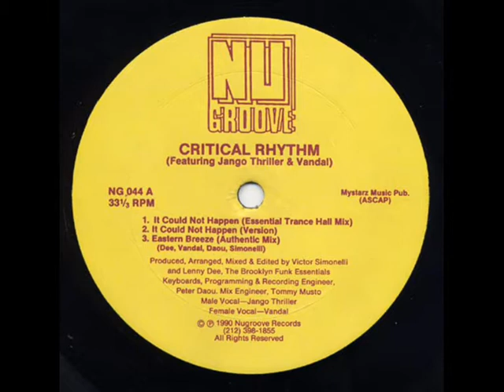Critical Rhythm - Eastern Breeze (Authentic Mix) (1990)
Label:Nu Groove Records
Format:Vinyl, 12", 33 RPM
Country:US
Released:Mar 1990
Genre:Electronic
Style:Trance, Breaks, Deep House, Ambient
Credits:Engineer [Mix] - Tommy Musto
Keyboards, Programmed By, Engineer [Recording] - Peter Daou
Producer, Arranged By, Mixed By, Edited By - Brooklyn Funk Essentials (2) , Lenny Dee , Victor Simonelli
Vocals - Angelique (tracks: B1, B2)
Vocals [Female Vocal], Written-by - Vandal (tracks: A1 to A3)
Vocals [Male Vocal] - Jango Thriller (tracks: A1 to A3)
Written-By - Dee (tracks: A1 to A3) , Lenny Dee (tracks: B1, B2) , Daou (tracks: A1 to A3) , Simonelli (tracks: A1 to A3) , V. Simonelli (tracks: B1, B2)